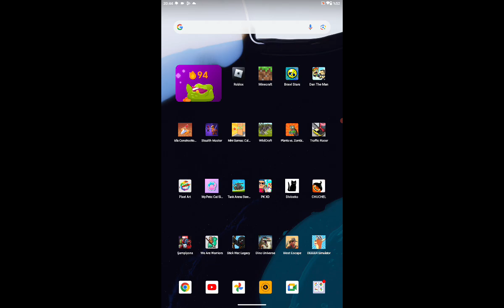skyblock oynadım bölüm 4